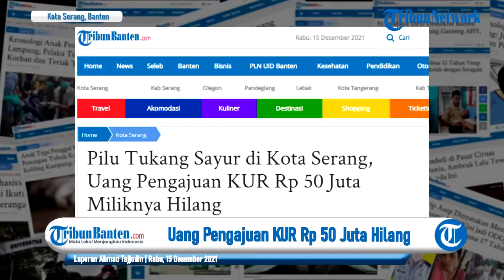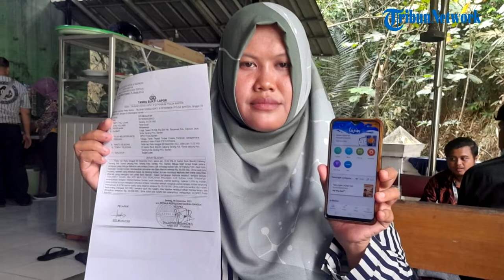Pilu Tukang Sayur di Kota Serang, Uang Pengajuan KUR Rp 50 Juta Miliknya Hilang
TRIBUNBANTEN.COM - Siti Mualiyah (28) merupakan seorang tukang sayur, asal Lingkar Sewor, Rt. 04/04 Kelurahan Banjarsari, Kecamatan Cipocok Jaya, Kota Serang.

Ia bercerita bahwa dirinya telah kehilangan uang sebesar 50 juta Rupiah.

Di mana uang tersebut ia dapatkan dari pengajuan KUR di Bank Mandiri Unit Baros, Kabupaten Serang.

Rencananya uang tersebut akan ia gunakan untuk modal usahanya.

Namun belum juga digunakan, uang tersebut justru hilang setelah dicairkan.

Peristiwa itu bermula pada tanggal 28 November 2021, saat dirinya mengajukan KUR di Bank Mandiri Unit Baros.

Kemudian pada Senin, 6 Desember 2021 pihaknya telah disurvei oleh pihak Bank Mandiri Cabang Baros.

"Kemudian tanggal 8 Desember 2021 jam 13.00 siang, ada tandatangan bukti bahwa akan ada pencairan," ujar  Mualiyah saat berada di Pengadilan Negeri Serang, Rabu (15/12/2021).

Dikarenakan pada Kantor Bank Mandiri Unit Baros tidak tersedia pencetakan kartu fisik.

Sehingga proses pencairan dan pengambilan kartu fisik ATM dilakukan di Bank Mandiri Cabang Serang.

Sumber: TribunBanten.com